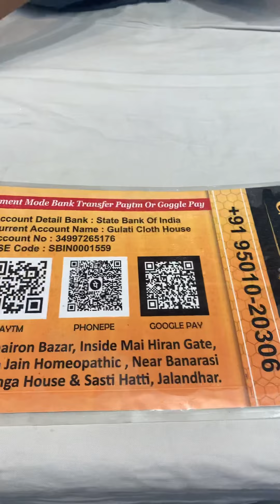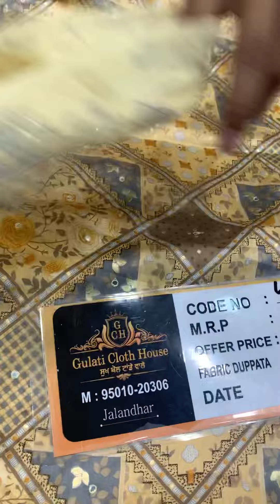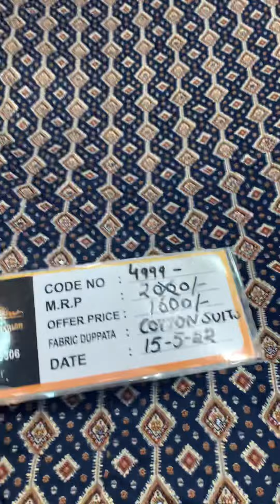Gulati cloth house Jalandhar Cotton new candy new arrival